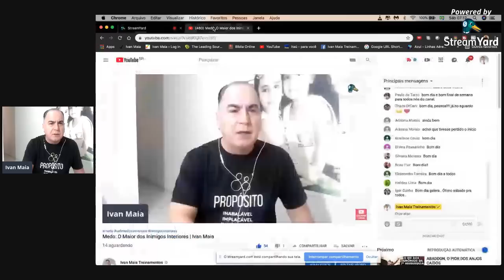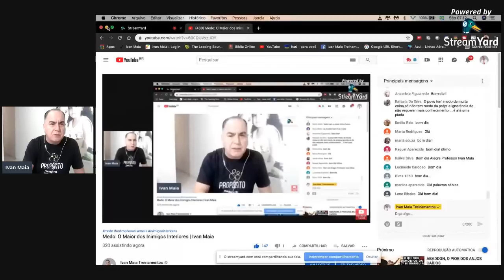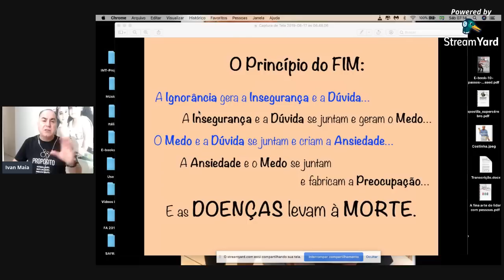Medo: O Maior dos Inimigos Interiores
Mude sua vida e seu destino! Conheça a maior e mais profunda jornada de transformação de vida. Seu futuro começa agora!Junte-se à Mentoria em Grupo: MESTRES DO FUTURO

Nesse vídeo eu falo sobre o Medo: O Maior dos Inimigos Interiores. Ele tem 6 fazes, 6 formas de se manifestar, e como todos os inimigos interiores, é perigoso porque se esconde em seu subconsciente e destrói você sem que você se aperceba disso.

Existem basicamente 6 tipos de medos, e eu os chamo - assim como Napoleon Hill o fez - de Os 6 Medos Universais. Por que? Por que todas as pessoas, em menor ou em maior grau, sofrem de todos eles. São eles: Medo da Morte, Medo da Velhice, Medo da Solidão, Medo das Críticas Alheias, Medo da Pobreza, Medo das Doenças.

O medo pode ser bom em algumas ocasiões, pois preserva a sua vida, mas ele também põe você no hospital, atrasa sua vida, congela seu destino, produz desgraças e causa frustração. Você pode e deve enfrentar seus medos, e assim pode conseguir se livrar deles com facilidade, deixando de sofrer com isso. Eu já ajudei milhares de pessoas nos últimos 21 anos a fazer isso e quero te ajudar também.

Você pode começar hoje mesmo a domar seu medo, entendendo que o medo tem medo, ou seja, se você o enfrentar ele foge e fica mais fraco a cada vez; mas se você foge dele ocorre o contrário: ele fica cada vez mais forte e domina você.